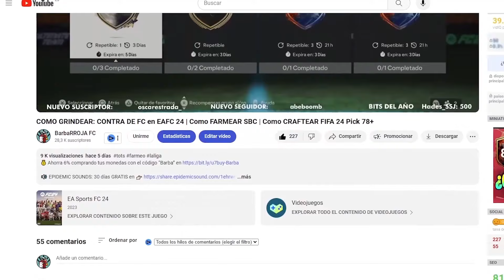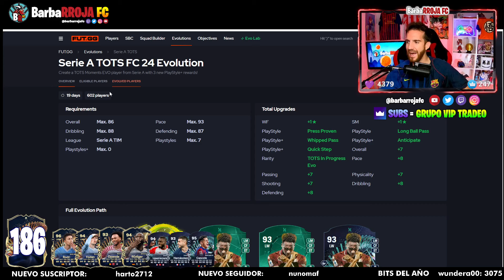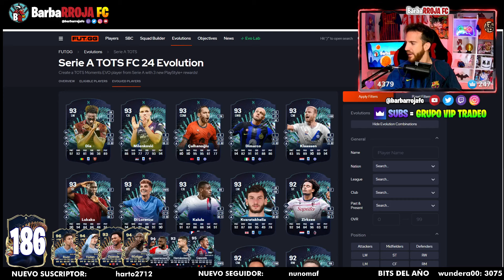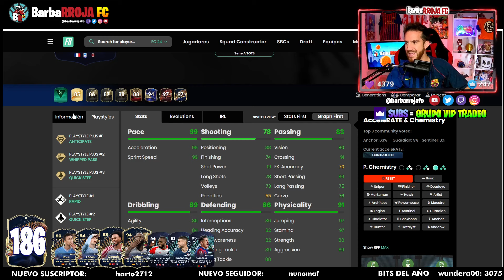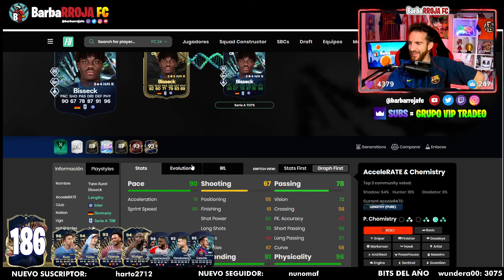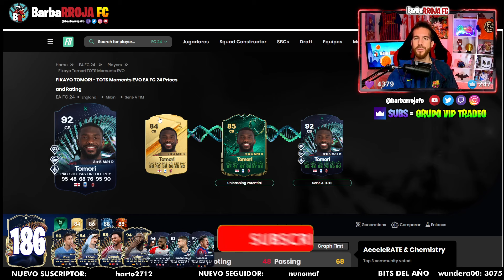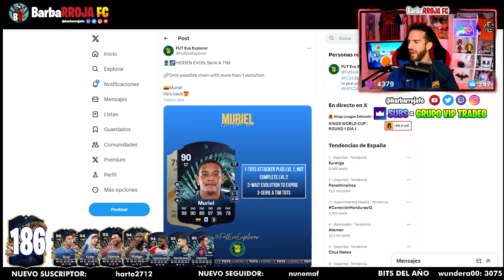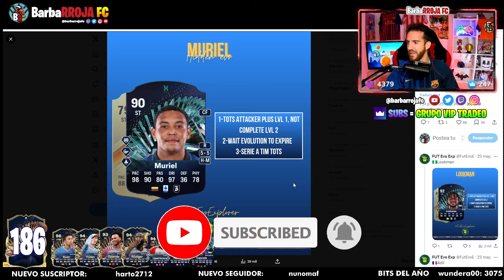EVOLUCION: TOTS de la SERIE A en EA FC 24 ¿Cuál es la mejor opción? ⭐ Evolution SERIE A TOTS FIFA 24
Marcus Rashford Evolution, Malen evolution, ben yedder evolution, correa evolution, guedes evolution

Evoluciones: Te damos la bienvenida a la evoluciones,protección del ritmo,bandas implacables, brillo dorado, como evolucionan las carta, como mejorar las cartas, que son las evoluciones, como subir una evolucion, que evolutions escoger en FC24, como funcionan las evoluciones, evolucion de MC, No debe ser: evolucion en curso, evolucion de medio centro, doble playstyle en evolcion, double playstyle evolution, MC evolution en fc 24, evolucion de heroe, superpowers, evolucion superpoderes

Además, veremos cuáles son los objetivos, dónde se encuentran los objetivos, dónde aparecen los objetivos, qué son los objetivos, cómo conseguir objetivos, cómo encontrar objetivos, cómo disparar a los objetivos.